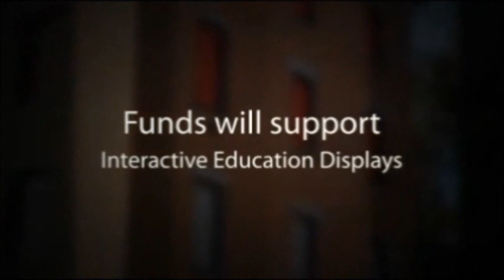Light the Way to the National Lighthouse Museum Staten Island, New York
The NLMSINY needs to raise money in order to get the keys to the building to open next Summer! Please help!

The goal is high because it's expensive to build a tribute to lighthouses & maritime history New York City located at the original site of the US Light House Services General Depot in the mid 1800's, servicing all lighthouse operations in the nation.

The Trustees, Advisors and FRIENDS are targeting a Summer 2013 opening of the U. S. National Lighthouse Museum's Educational Resource Center to be located in New York near the Staten Island Ferry Terminal on Staten Island, New York City; and can't do it without your support!

In 2010 a group of Lighthouse Preservationists and Maritime historians revived the charter to build the National Lighthouse Museum on Staten Island NY. They raised a good deal of money and now need $600,000 for design/ display development, fabrication and construction; and another $400,000 for initial operations including equipment and program expenses to launch the Center. Almost $180,000 has been raised so far with a pro bono crew of dedicated volunteers moving this museum forward rapidly in the last two years.

This location is the original site of the US Light House Services General Depot in the mid 1800's, servicing all lighthouse operations in the nation. The navigational history of this site as the "Mother Ship" of lighthouses nationwide is vital to preserve and educate future generations to come on their purposes.

Currently, architects have designed an innovative Lighthouse Resource Center to initiate our project and the group will seek grants from organizations such as the National Trust for Historic Preservation and Saving America's Treasures to help us with further museum development.

Shortly after opening, we will continue our mission in developing an an adjacent, far-larger building on the 10-acre city site and would require a major interior renovation and an investment of some $15 million.

The National Lighthouse Museum expects to attract many of the two million tourists yearly, who take the Staten Island Ferry, which docks a short distance from the old depot. In addition, plans are to introduce the maritime world to classes of children through regular class trips - teaching physics, history, geography, geometry and economics in a unique and exciting way.
The US coastlines and its environs have over 600 lighthouses of the 15,000 worldwide and due to modern navigational technology, many are endangered of being lost, decommissioned and abandoned...preservation is key!

In the past, merchants and seamen frustrated with shipwrecks due to the inability to navigate US coastlines requested more lighthouses be built - basically lighthouses were like the superhighways of the 1800's, allowing ships to navigate up and down the coasts and harbors with the guiding lights of the lighthouses, avoiding navigational disasters.

We are a 501-c3 charitable organization and all donations are tax deductible

and click on "Donate" at the top right of the page. All donations go directly to support building the National Lighthouse Museum.

or